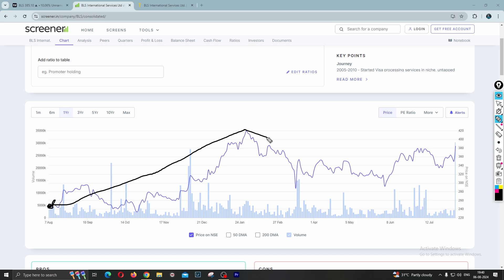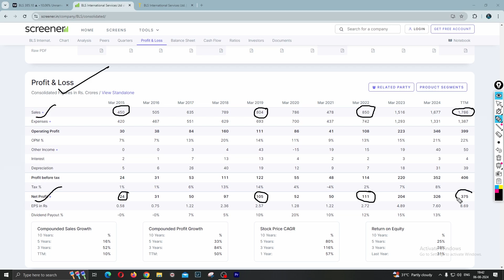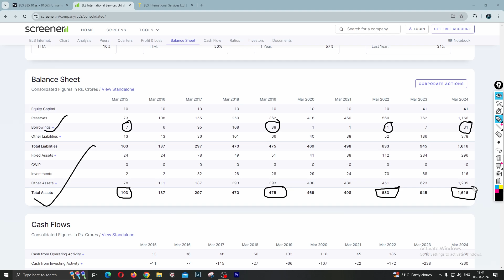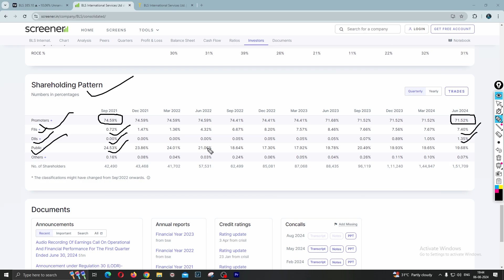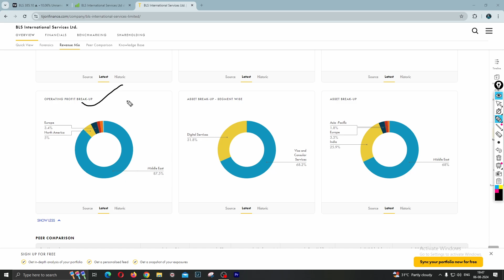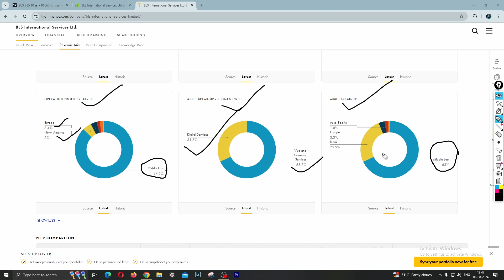Fundamental Analysis of BLS International Ltd | Share Latest News and Stock Analysis | Trader Tyson